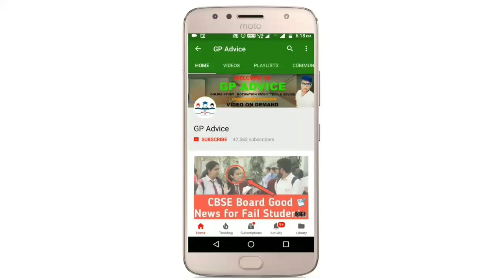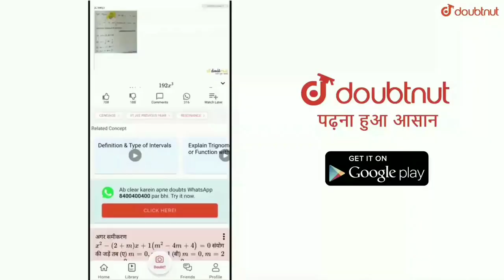Big Decision on Copy Checking Latest Update 2020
More Features
1) Saari important books milengi solved video solutions kesaath
2) Previous year papers, Important PDFs, Question Bank
3) Tips,Tricks& Concept Videos Topic-wise
4) Crash Course, Mock Tests, Quiz
5) India's biggest student's community
& much more

 date , board 10th class , 12th board exam new time table , class 12th board , Maharashtra board
 cbse result 2020 , cbse result 2020 class 12 , cbse result 2020 class 10 date , cbse result 2020 kab aayega , cbse result 2020 news , 10th class  board update news , cbse breaking news today , cbse board news today